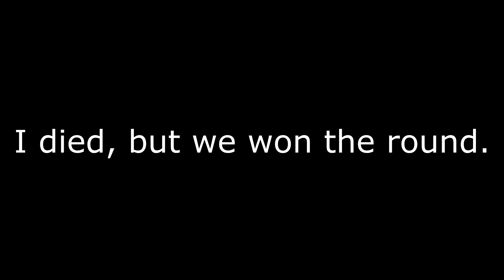[108] Rainbow Six Siege: Just know where to shoot, and win!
Sometimes knowing where to shoot means you can avoid a gun fight all together.